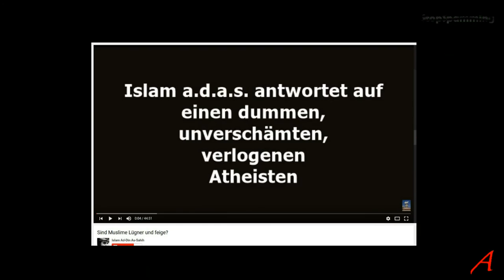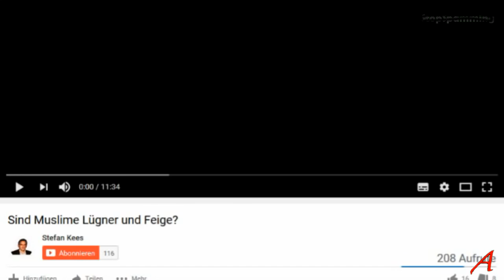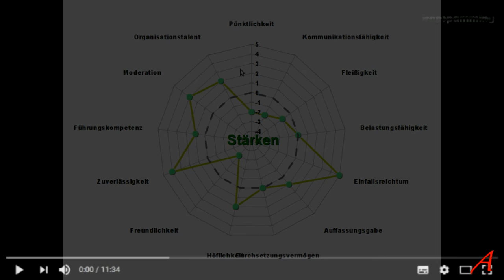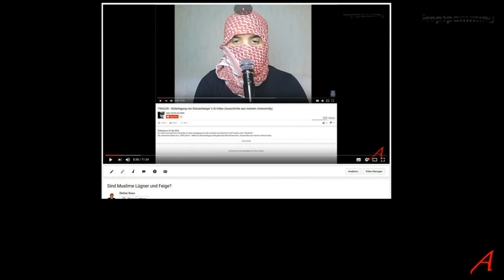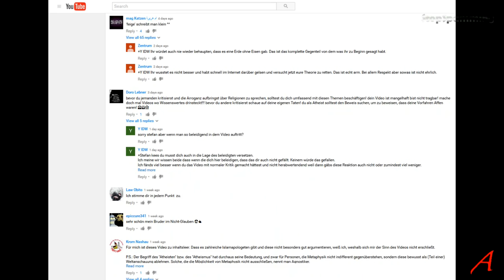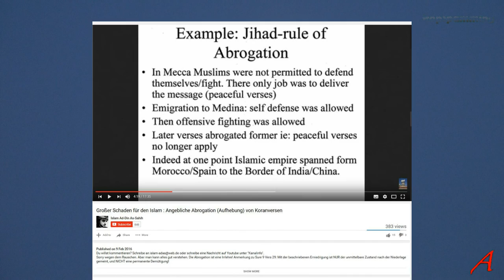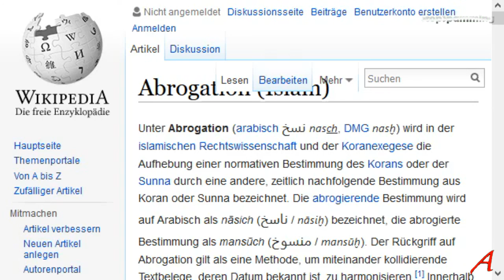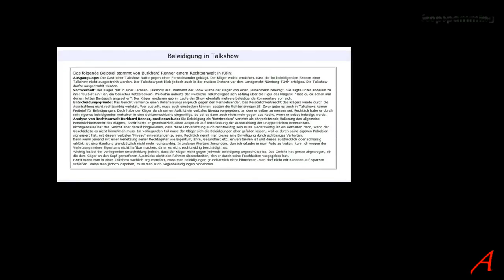Sind Muslime Lügner und feige? Antwort auf die Antwort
Der Betreiber/Macher/Autor von Islam Ad-Din As-Sahih hat nach eigenen Aussagen keine Zeit für den Islam - aber diese 45 Minuten hat er sich dennoch bewilligt.
45 Minuten weinen und schimpfen und nichts Sinnvolles sagen - beachtlich.

Ich wollte es erst ignorieren aber dann habe ich mir den Spass gegoennt doch zu reagieren.

Quellen